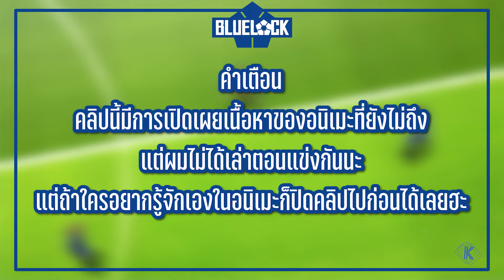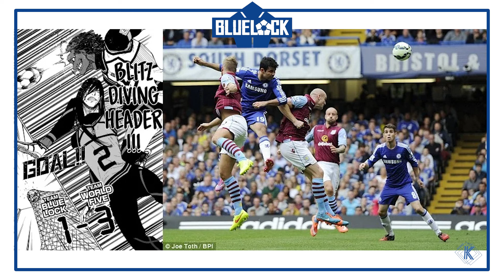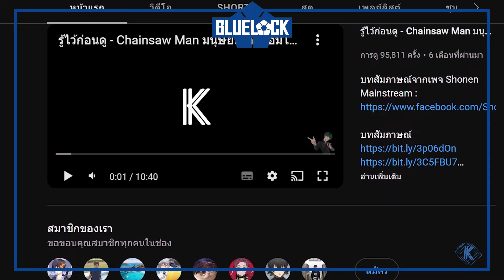ทีมรวมดาราโลก เหล่าคนที่มาเพื่อทดสอบเด็กๆในบลูล็อค | Blue Lock Profile EP.19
ึคุณล่ะคิกว่าพวกทีมรวมดาราโลก เป็นใครกันบ้าง??

โดเนท Streamlabsขึ้นจอเหมือนกัน